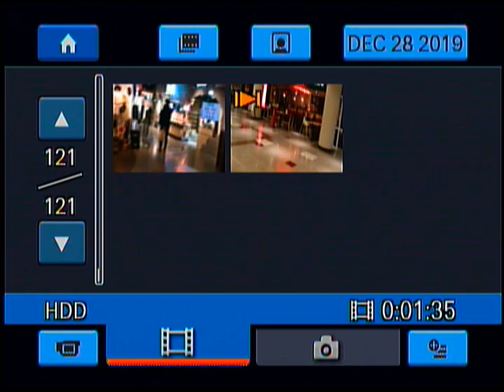2019-12 Cambodia, Vietnam DVD 222354 8